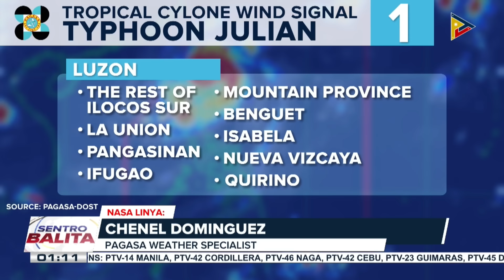Lakas ng Bagyong JulianPH, ramdam na ramdam sa Batanes